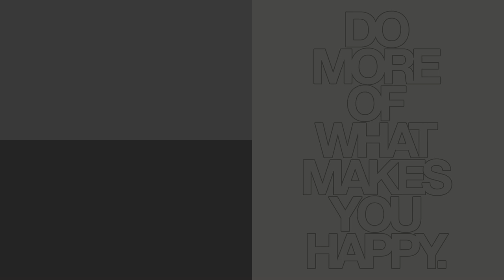5 funkcija koje izumiru sa telefona